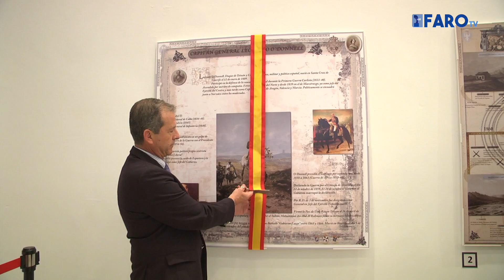El general O’Donnell, protagonista de una conferencia y una exposición en el Museo del Revellín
La familia castrense de Ceuta continúa con las actividades en conmemoración del Día de las Fuerzas Armadas. El Casino Militar ha acogido la conferencia sobre la figura del general Leopoldo O’Donnell y las consecuencias que tuvo para Ceuta la campaña militar que lideró en África entre los años 1859 y 1860.